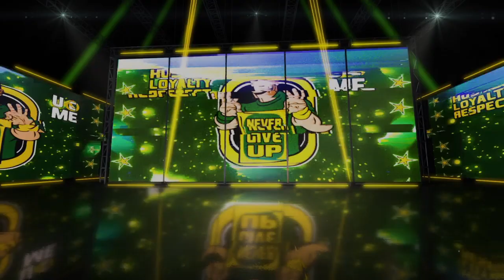Underground Showdown:Evolution - wwe2k23 universemode E07 - 5 Star Grand Prix: Historic X - FINALE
Tonight is the FINALE of this year's 5 Star Grand Prix as it's the final night of Historic X

Tonights Matchcard:

5 Star Grand Prix Tournament Match
Semi-Finals
Io Sky vs. Utami vs. Shayna Baszler

5 Star Grand Prix Tournament Match
Semi-Finals
Guilla vs. Mercedes Martinez

Women's Trios Match
Deaonna Purrazzo & Kris Statlander & Jordynne Grace  vs. Tessa Blanchard & Blair Davenport & Thunder Rosa

5 Star Grand Prix Tournament Match
Finals
Shayna Baszler vs. Guilla